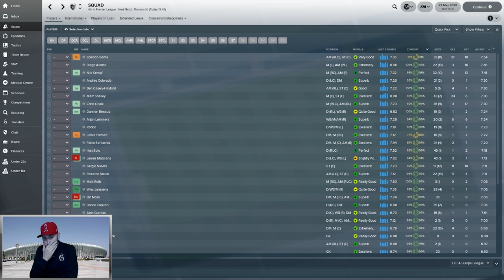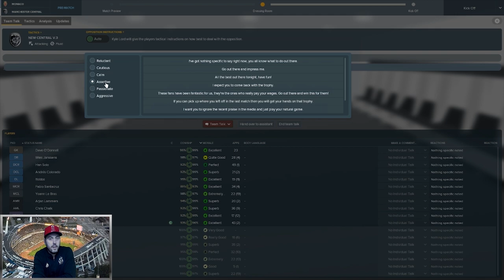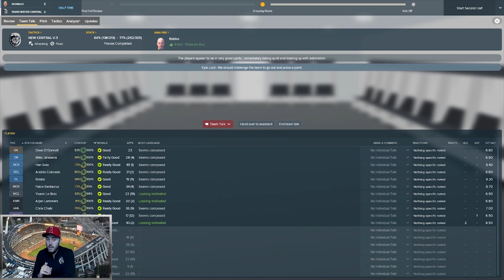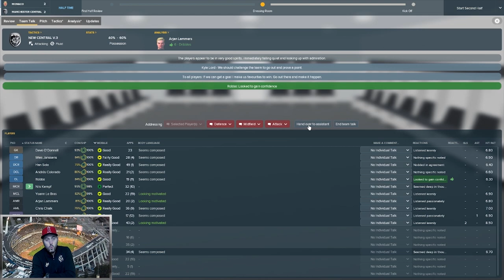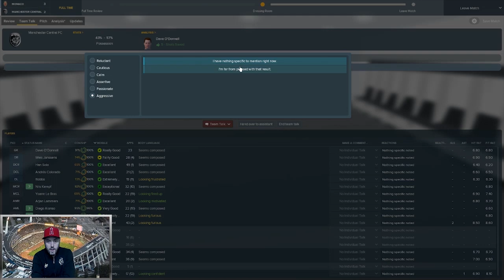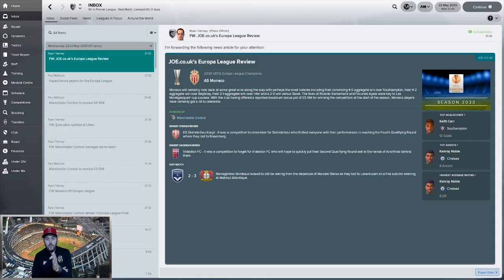FM18 - NEW SERIES - EP7 Manchester Central FC - Europa League Final - Football Manager 2018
Welcome to episode seven and my second fm18 series with Manchester Central FC this year. Make sure you have watched all 80 episodes of the 1st series and the introduction and press conference episodes from that series so you are all caught up on the history of this football manager 2018 story. After 4 years away I am back to save the club from relegation and hopefully take them back to the top where they belong. In EP7 we look at the last 2 EPL games and if we make it into the top 4. We then face Monaco in the Europa league final. I would love to know if you are happy to see my Central series back  again. As always thank you for checking out my channel.